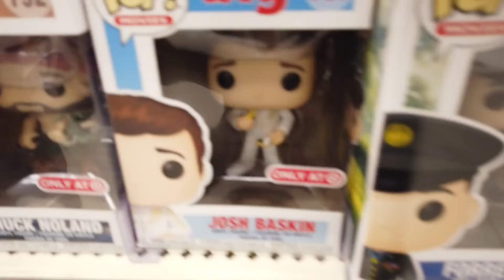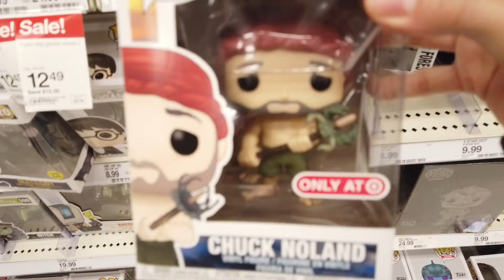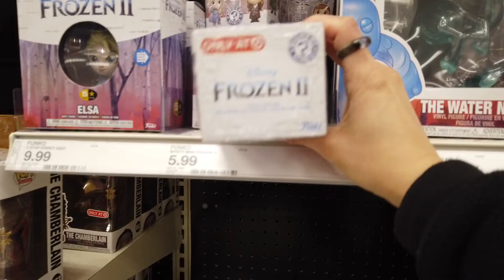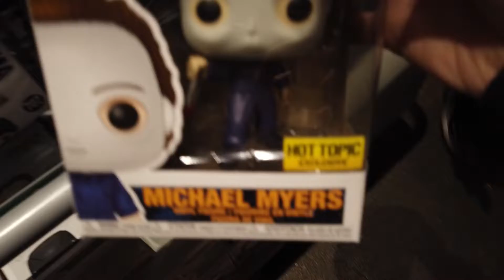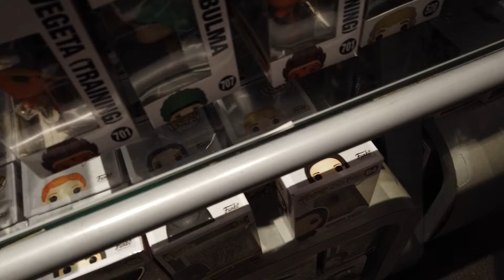Random Funko Pop Hunt! | Hot Topic, GameStop, Target | Paka Paka Fail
Funko Pop Hunting at Hot Topic, GameStop & Target today!